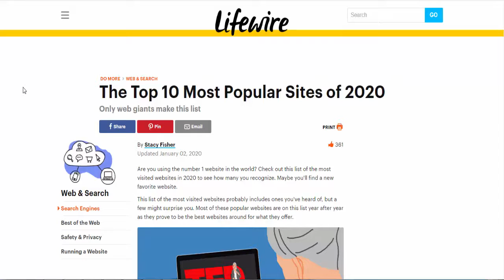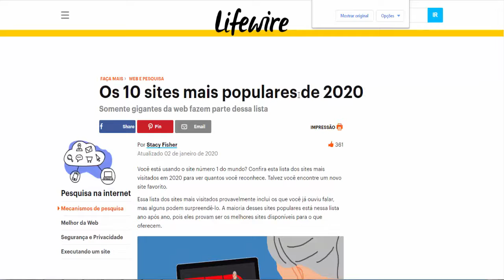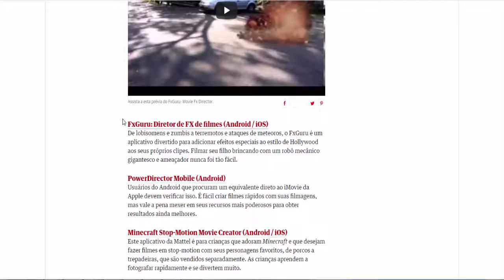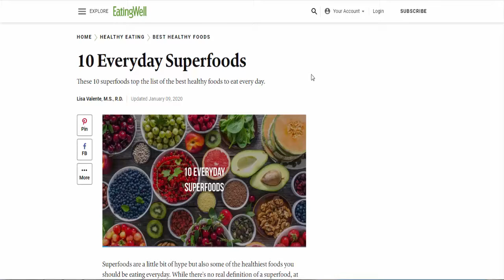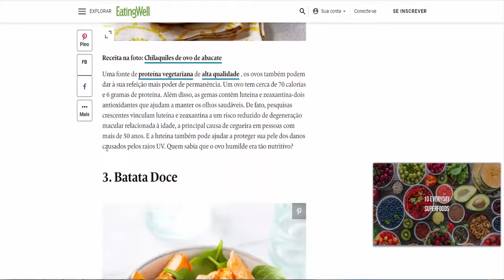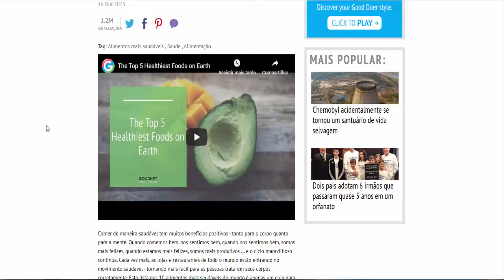COMO TRADUZIR UMA PAGINA NO GOOGLE CHROME 2020, TRADUZIR PARA O PORTUGUÊS [REPOSTADO]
12/01/20 - REPOSTADO